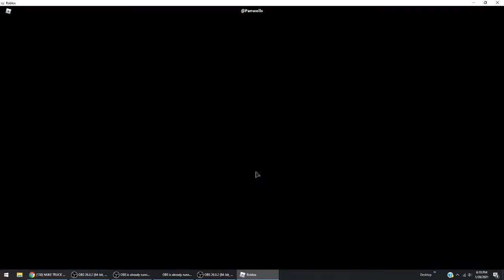CAR CRUSHERS 2 EXPLOSION WITH NUKE TRUCK (100T dollars)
Welp 100T